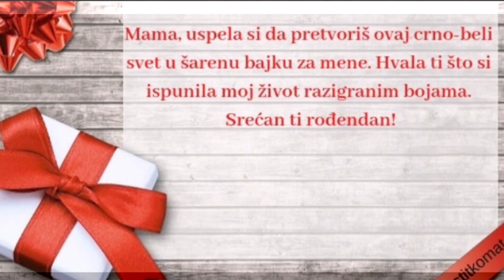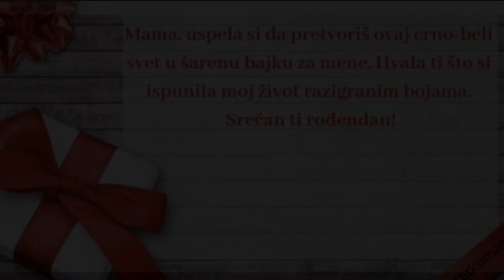Odvela me sudbina u Kanadu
Zabava#
Pridružite se tom kanalu da biste dobili pristup pogodnostima:
Dragi prijatelji, fanovi, članovi svi ste dobro došli na ovaj zabavni kanal.
Volimo pjesmu, tradiciju, običaje, intervju sa dragim  ljudima i prijateljima
 iz raznih mjesta, koji nam pričaju svoja životna iskustva, slušamo pjesme, šale, a nemamo namjeru na ovom kanalu da se bilo tko vrijeđa ili omalovažava.Poslušajte dragi prijatelji ovu prelijepu rođendansku pjesmu.
Poštujmo pravila zajednice YouTub.Vl.videa S.Slavica i YouTub.
Srdačan pozdrav svima.